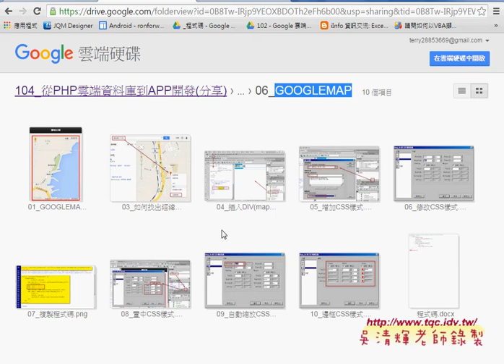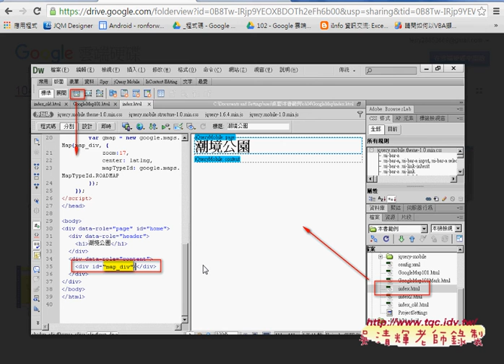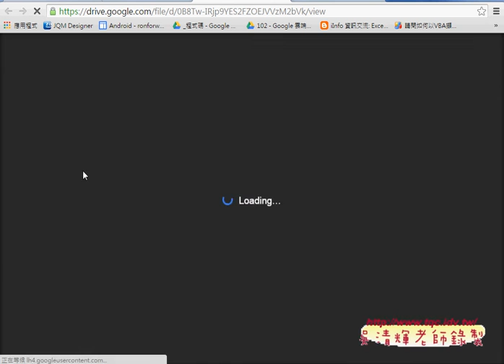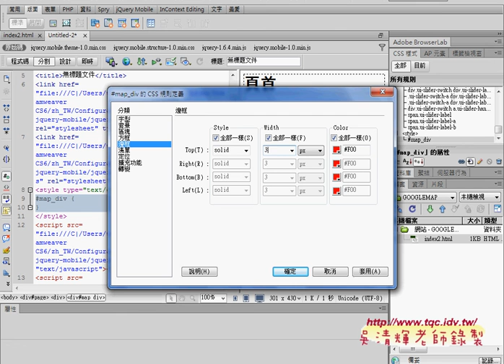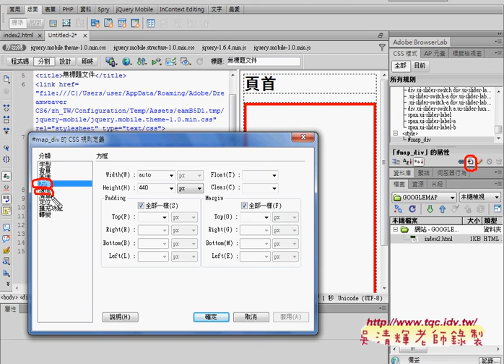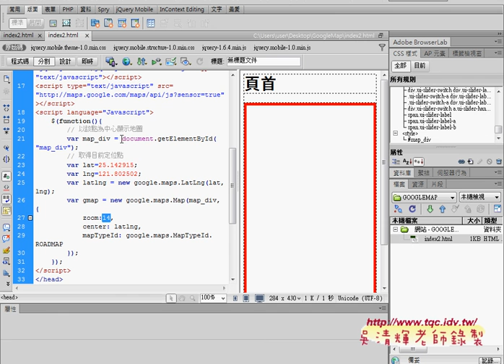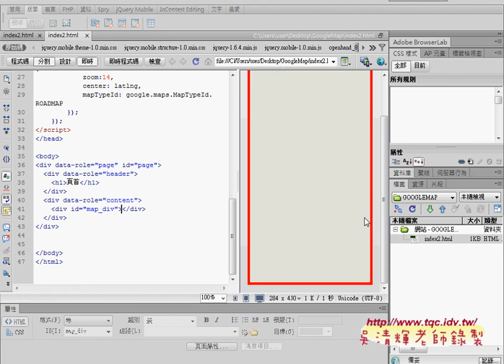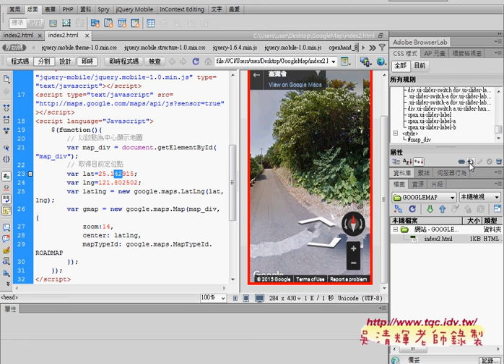06 如何建立單頁的GOOGLE地圖